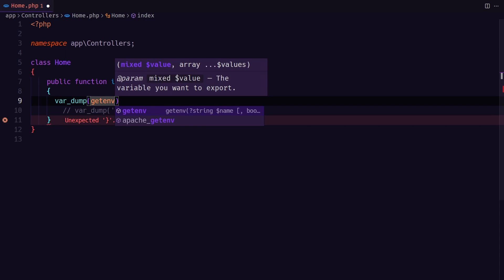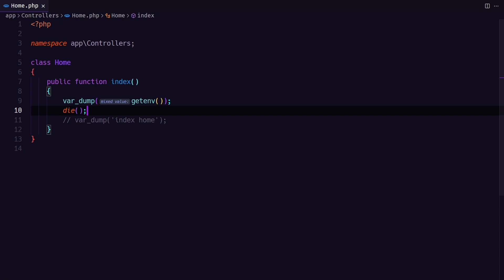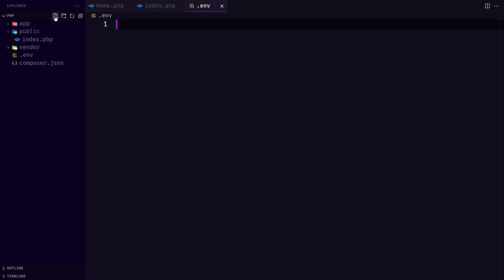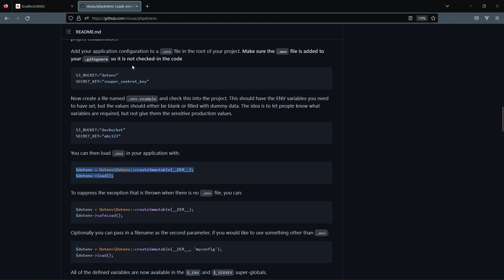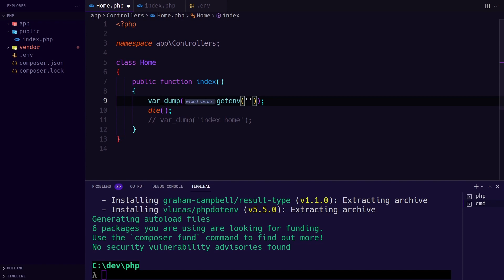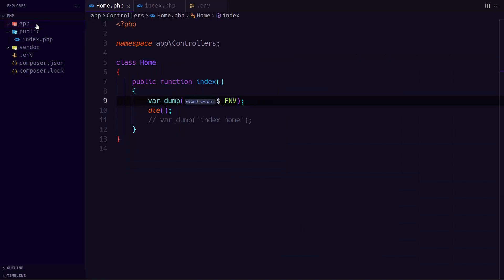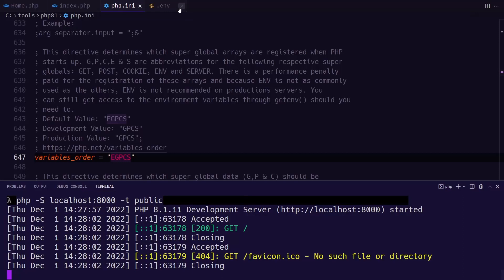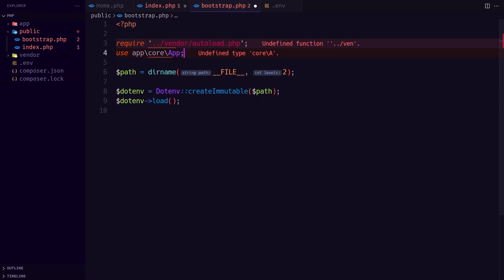Variáveis de ambiente no PHP - [dotenv no php]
Nessa aula eu vou mostrar como trabalhar com as variáveis de ambiente no PHP, e vou mostrar mais, vou mostrar como criar um arquivo com suas próprias variáveis de ambiente(.env) e como recuperar esses valores quando quiser.